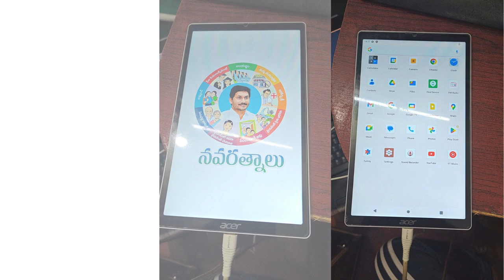Acer One 8 T9 422L Dm Verity Corruption And Convert To Normal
Acer One 8 T9 422L
Acer One 8 T9 422L convert

Note : This Service Only For indian Mobile Shopkeeper's ❗